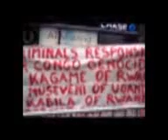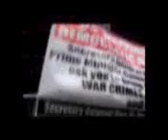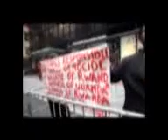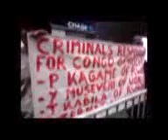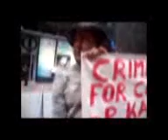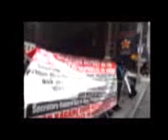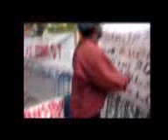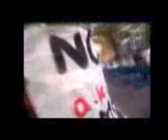Manifestation contre Joseph Kabila et Paul Kagame a New York